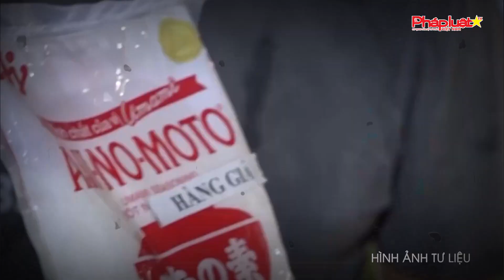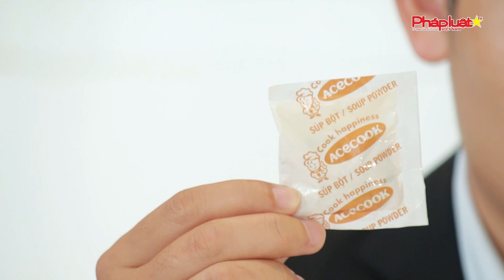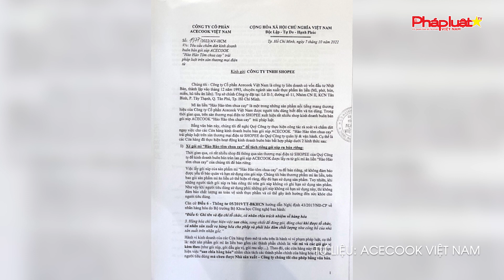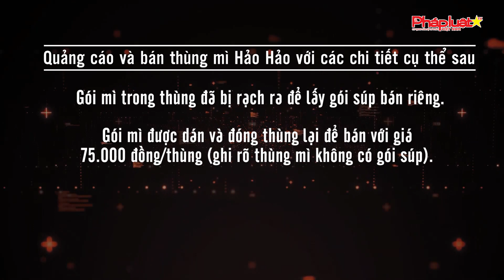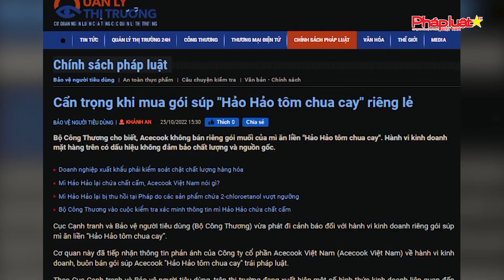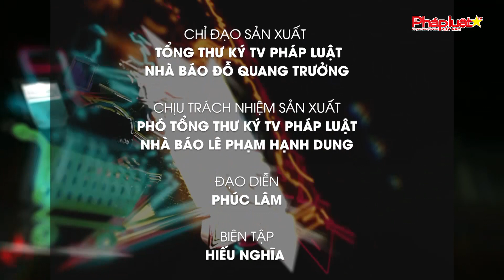Acecook Việt Nam khuyến cáo người tiêu dùng về gói súp Hảo Hảo bị làm giả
(TVPL)- Nhằm bảo vệ quyền lợi người tiêu dùng, đồng thời, cảnh báo về hành vi kinh doanh không đảm bảo chất lượng, không rõ nguồn gốc xuất xứ, mới đây, ngày 24/10/2022, Cục Cạnh tranh và Bảo vệ người tiêu dùng đã phát đi thông báo khuyến cáo người tiêu dùng về gói súp Hảo Hảo bị làm giả. Nhằm kịp thời cung cấp cho người dân biết dấu hiệu cảnh báo và nguy cơ ảnh hưởng người tiêu dùng, TV Pháp Luật đã liên hệ với Công ty Cổ phần Acecook Việt Nam để làm rõ vấn đề đáng quan tâm này.

Tòa soạn: Số 42/29, Nguyễn Chí Thanh, Ngọc Khánh, Ba Đình, Tp.Hà Nội
Phía nam: 200c Võ Văn Tần, Phường 5, Quận 3, Tp.HCM
Tổng thư ký tòa soạn: Đỗ Quang Trưởng
Hotline Phía Nam: 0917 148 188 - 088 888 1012